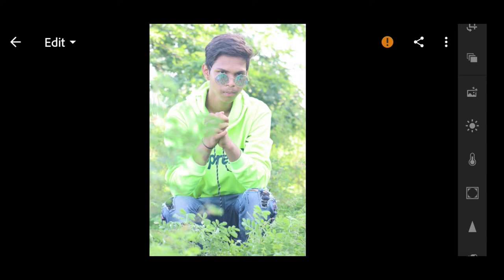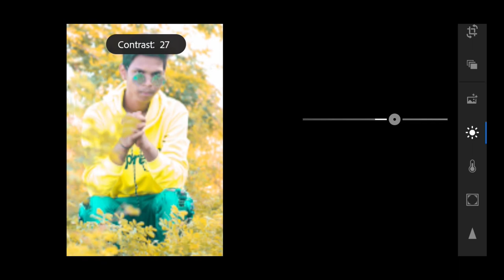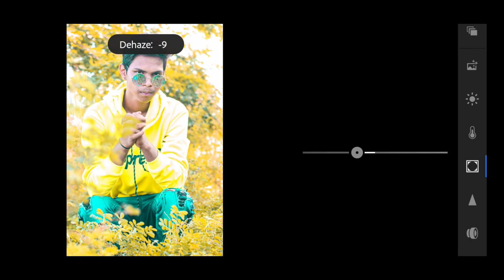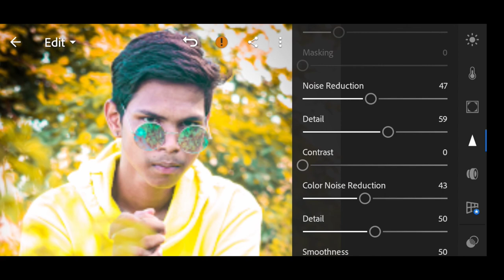Lightroom easy photo Editing.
Lightroom aap:-Google Play
Adobe Lightroom - Photo Editor & Pro Camera
App installed